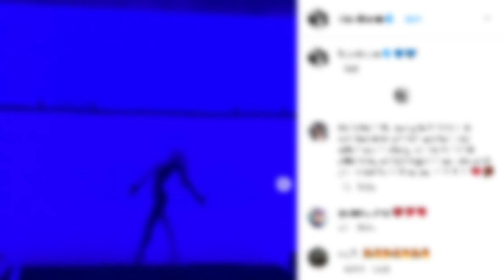Lisa Shares Solo Dance Practice Video Amidst BLACKPINK's One Member Agency Rumors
On the 25th, Lisa posted a new photo and video with two blue heart emojis. In the photos and video, Lisa danced to the music in silhouette, displaying her flexibility and sexy dance moves.
Fans reacted with enthusiasm, leaving comments like “Lisa Queen So Hot,” “OMG LISA,” and “Love you.”